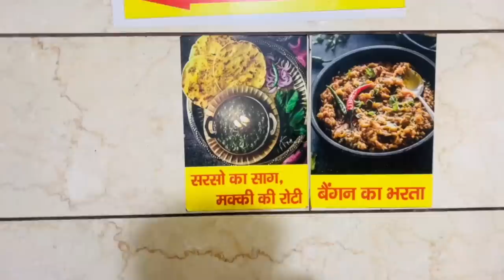Ghar 🏘 se chandigarh tak ka mjedaar safar 🚙 || mummy ke hath ka khana 🍱 || sandychaudhary96